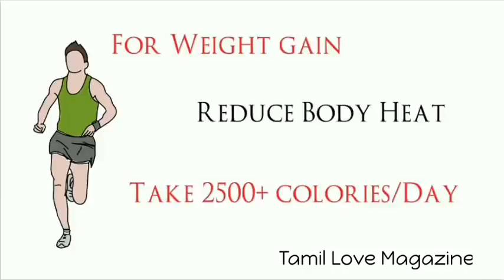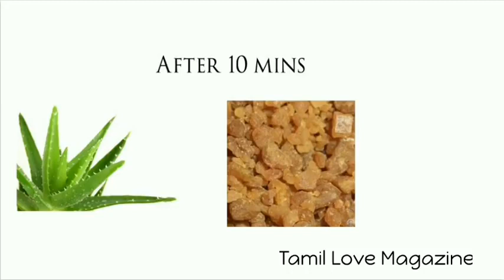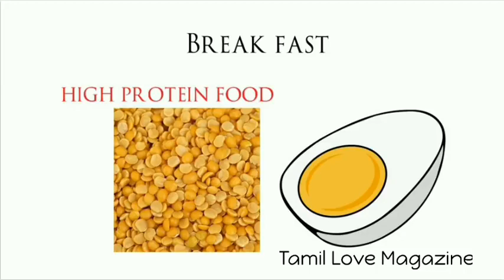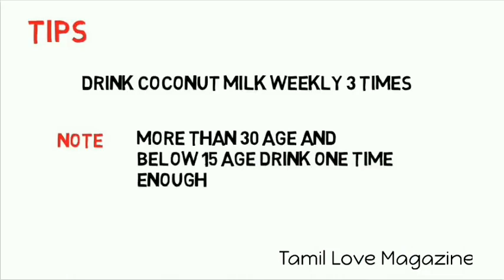How to increase Body Muscles Naturally within a week How to increase Weight naturally very fast